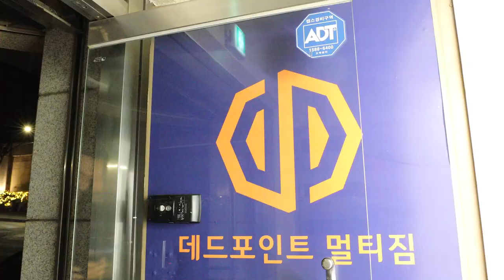운동 무시하는 깡패들 참교육해드렸습니다.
안녕하세요~ 털형입니다.
저희 데드포인트 강남점에 나타난 괴한들
감히 털형한테 도장깨기를 시도하다니
가볍게 참교육 해줬습니다.

ps) 언제나 감사합니다. 윙크형님 ~♡
위치 데드포인트 강남 강남구청역 도보 5분거리